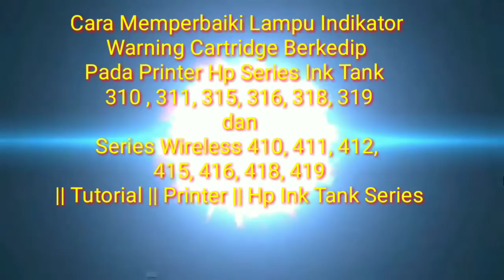cara memperbaiki printer hp 315 ink tank